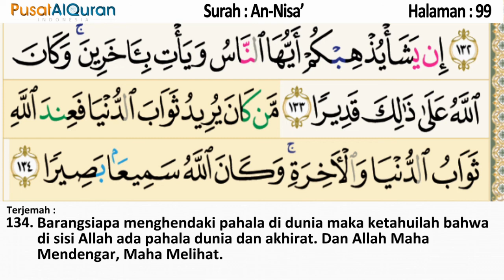Murottal Harian - Halaman 95 sampai 99 - Untuk Isya - Murottal Pekanan